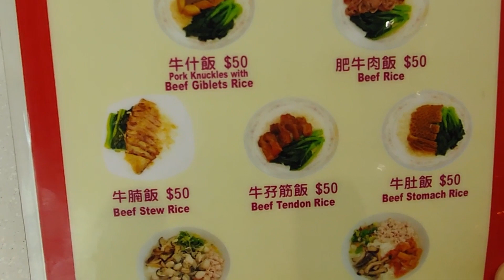2024 03 28 with Mom have lunch outside , Hong Kong .